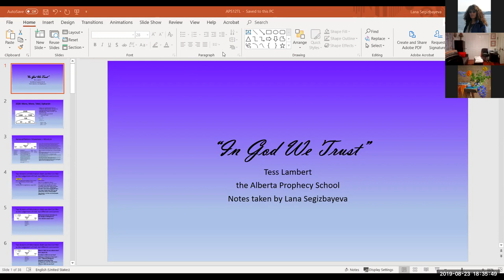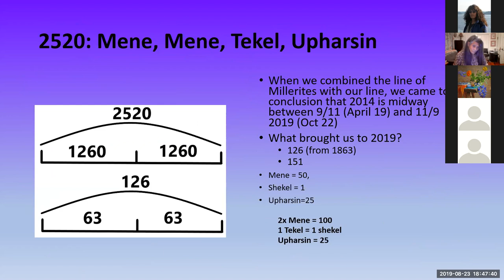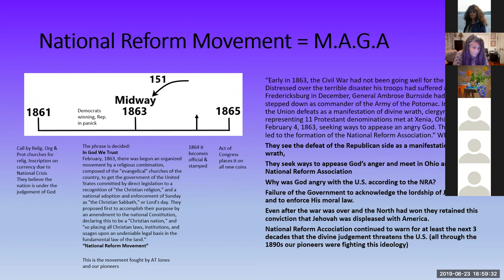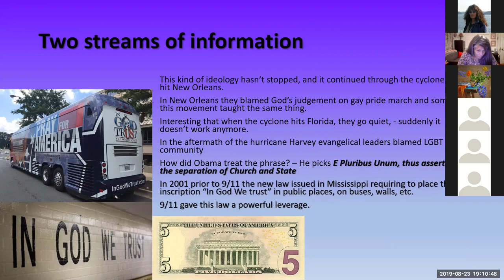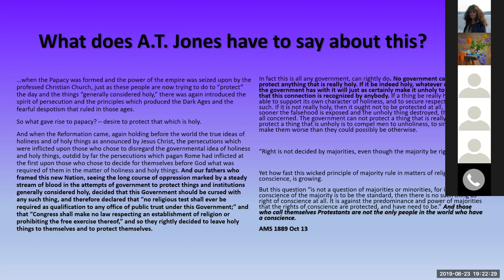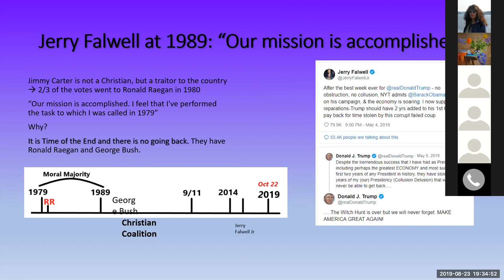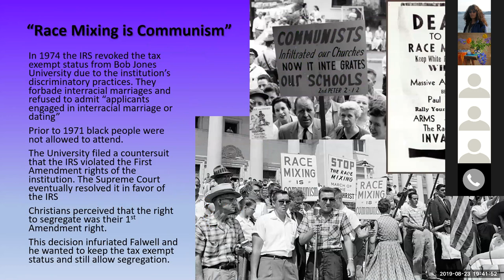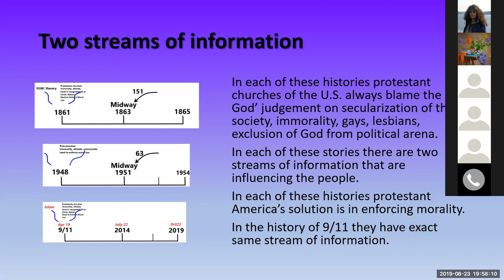APS #12 In God We Trust Lana Aug 23, 2019